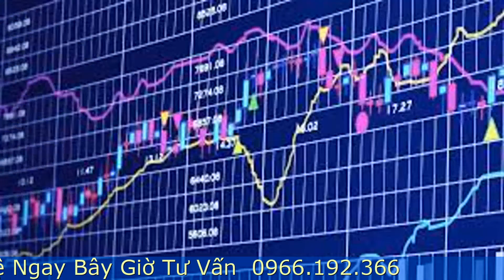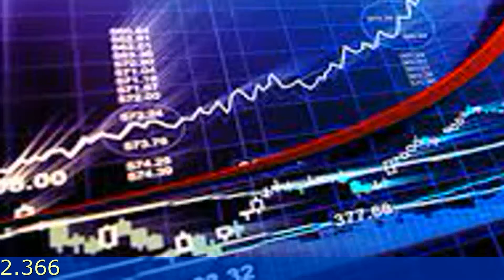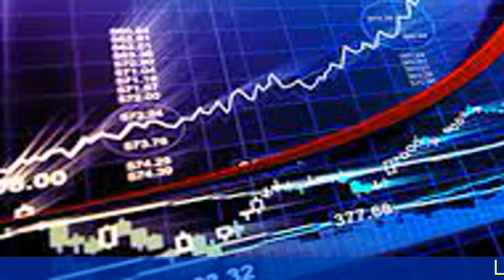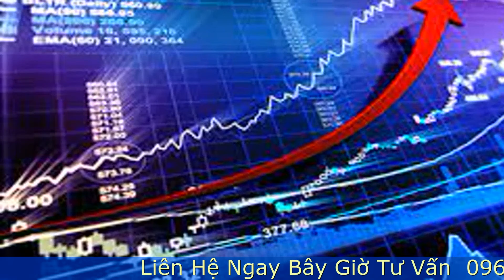9 cách đầu tư chứng khoán thông minh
Bắt đầu tiếp cận thị trường chứng khoán, nhà đầu tư mới luôn mong mỏi nhanh chóng nắm bắt và rút ngắn con đường thành công trên thị trường đầu tư tỷ đô. Ngày nay, việc học đầu tư chứng khoán không hề khó với sự hỗ trợ từ nền tảng online phong phú. Chứng khoán hấp dẫn người chơi với nhiều cơ hội và cả rủi ro. 9 cách đầu tư chứng khoán thông minh